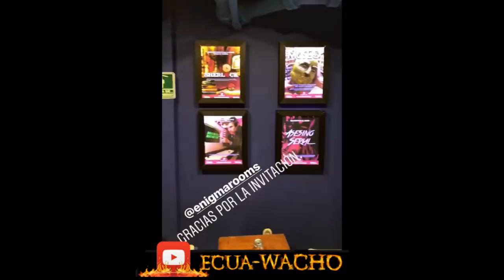Vanessa Claudio y ernesto cazares...simplemente amigos 3 ???😕